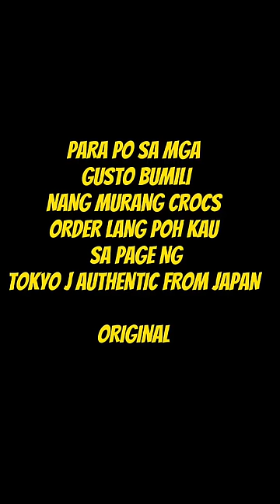GHIN INAWAY NG MAMA NI SOPHIA,,YABBY UPDATE♥️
❤️I LOVE JUSBBY AND SEANPHIA❤️

..GOD BLESS❤️